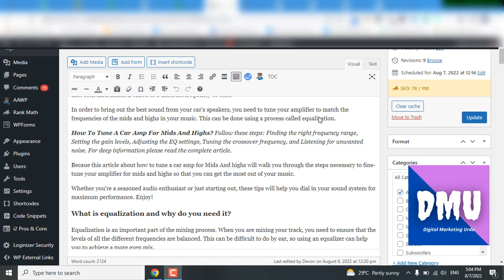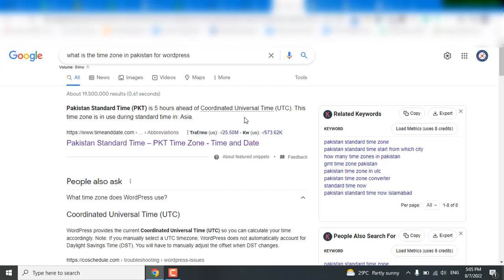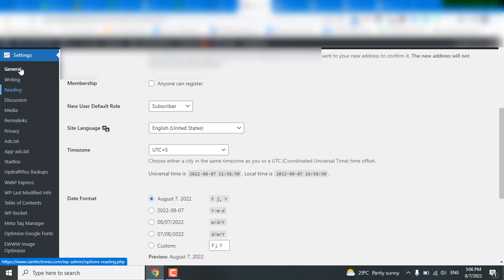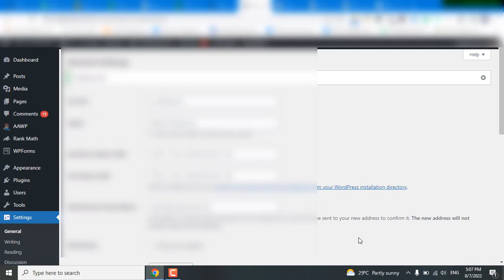How to set wordpress time zone settings for scheduling articles? @digital marketing urdu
Time format for Pakistan in UTC to schedule articles.
Get Closerscopy Ai tool for content writing:
Monthly Subscription Unlimited Word count Private Seat Rs. 3000
Get ahrefs(without content explorer) monthly subscription in RS.4000 Pkr with unlimited Semrush and Skillshare-10+10 credits daily.